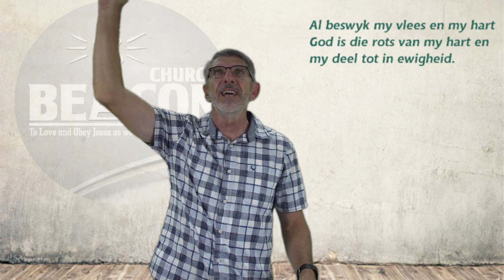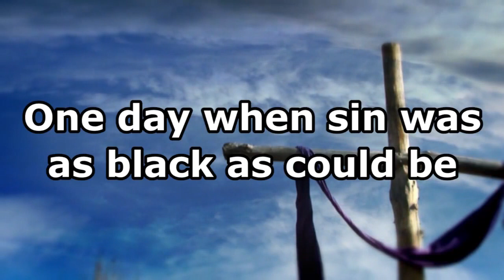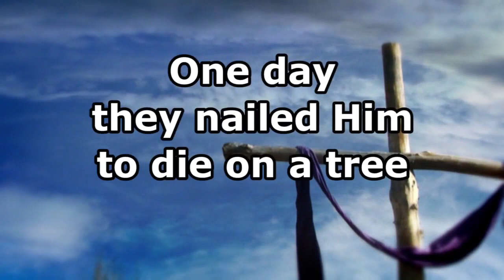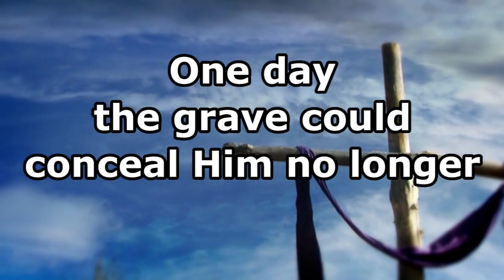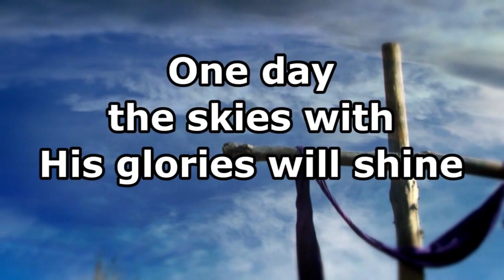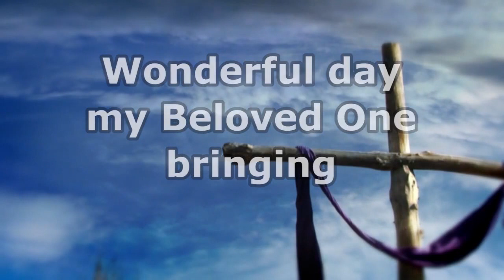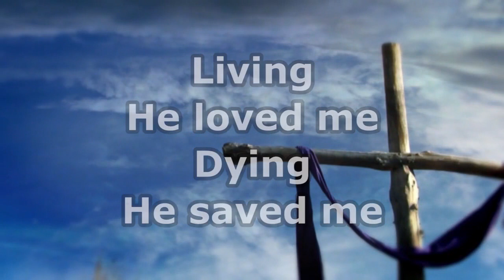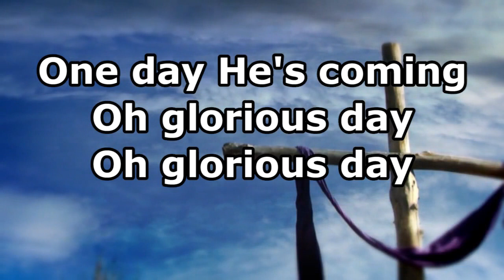Oorsprong - Week 7 - Theo Reynolds